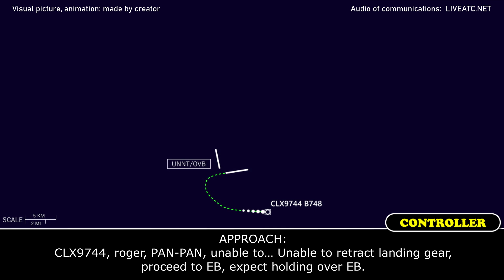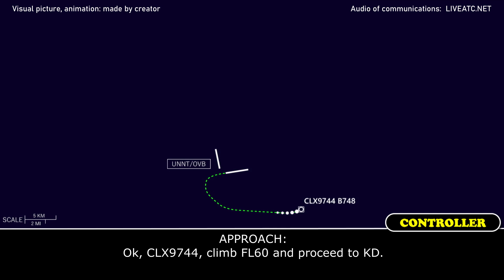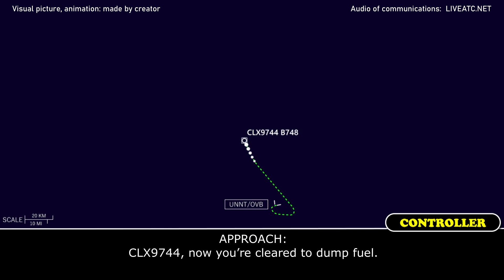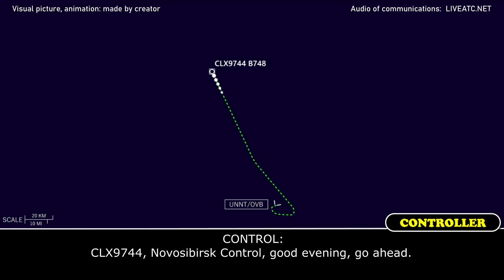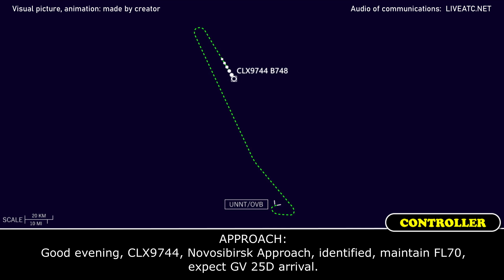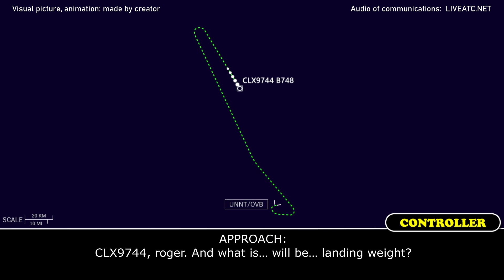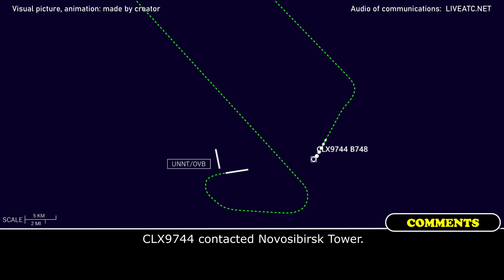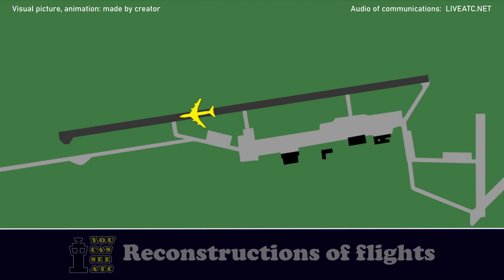PAN-PAN, GEAR issue and FUEL dumping | Cargolux B748 | Novosibirsk Tolmachevo airport, PART #1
THIS VIDEO IS A RECONSTRUCTION OF THE FOLLOWING SITUATION IN FLIGHT:

03-DEC-2020. Gear issue, PAN-PAN, fuel dumping. A Cargolux Airlines International Boeing 747-800 (B748), performing flight CLX9744 / CV9744 from Novosibirsk Tolmachevo airport (Russian Federation) to Zhengzhou airport (China), after departure from Novosibirsk reported about gear retraction problem, declared PAN-PAN, requested fuel dumping and return back. After fuel dumping the airplane landed safe on runway 25 at Novosibirsk. Next day the same aircraft departed from Novosibirsk and returned back again. Watch this situation in the next video.

COMMENTS: A Cargolux Airlines International Boeing 747-800 after departure from Novosibirsk started to climb but the pilot contacted controller and declared PAN PAN.
CLX9744: Novosibirsk, CLX9744, PAN-PAN, PAN-PAN, PAN-PAN. We are not able to raise our landing gear. We will have to come back to into Novosibirsk, we’re heavy to land, we’ll have to dump fuel.
APPROACH: CLX9744, roger, PAN-PAN, unable to… Unable to retract landing gear, proceed to EB, expect holding over EB.
CLX9744: Proceeding to EB, we will be holding over EB and we need an area for dumping fuel.
APPROACH: CLX9744, ... now turn left direct to KD
CLX9744: Left turn direct to KD, CLX9744.
APPROACH: CLX9744, what Flight Level (FL) do you prefer for dumping?
CLX9744: FL60 is good enough for us if it’s good for you, guys.
APPROACH: Ok, CLX9744, climb FL60 and proceed to KD.
CLX9744: Climb level 60, proceeding to KD, CLX9744.
CLX9744: And, CLX9744, can we stay at 6000 instead of 60.
APPROACH: CLX9744, if possible, climb FL70.
CLX9744:  Copied, makes life easier, we’re climbing level 70, CLX9744.
CLX9744: Novosibirsk, CLX9744, confirm, we can hold at position D.
APPROACH: CLX9744, after KD proceed with heading 300.
CLX9744: After KD heading 300, copied, CLX9744.
APPROACH: CLX9744, what time do you need for dumping?
CLX9744: We need about 30 minutes.
APPROACH: Roger.
APPROACH: CLX9744, after KD heading 325.
CLX9744: Heading 325 after KD, CLX9744.
APPROACH: CLX9744, please report persons on board, if you have any dangerous goods and expected time for departure… for arrival.
CLX9744: 4 persons on board, there is no DG on board and we need about 30 minutes in a holding and then we’ll be ready to come back.
APPROACH: CLX9744, now you’re cleared to dump fuel.
CLX9744: Ok, can we hold at this position for dumping, CLX9744?
APPROACH: CLX9744, you are cleared to dump fuel and heading 325.
CLX9744: Ok, on heading 325 cleared to dump fuel.
APPROACH: CLX9744, now contact Approach 127.5.
CLX9744: 127.5, CLX9744.
CLX9744: …44.
APPROACH: CLX9744, Novosibirsk Approach, good evening, identified.
CLX9744: Thank you.
APPROACH: CLX9744, contact Control 127.0.
CLX9744: 127.0, CLX9744.
COMMENTS: CLX9744 contacted Control.
CONTROL: CLX9744, Novosibirsk Control, good evening, go ahead.

HOW I DO VIDEOS:
1) I monitor media, airspace, looking for any non-standard, emergency and interesting situation.
2) I find communications of ATC unit for the period of time I need.
3) I take only phrases between air traffic controller and selected flight.
4) I find a flight path of selected aircraft.
5) I make an animation (early couple of videos don’t have animation) of flight path and aircraft, where the aircraft goes on his route.
6) When I edit video I put phrases of communications to specific points in video (in tandem with animation).
7) Together with my comments (voice and text) I edit and make a reconstruction of emergency, non-standard and interesting situation in flight.